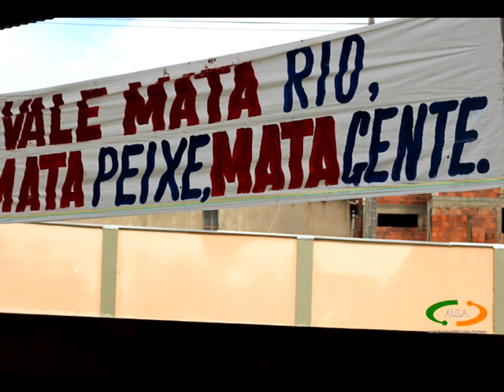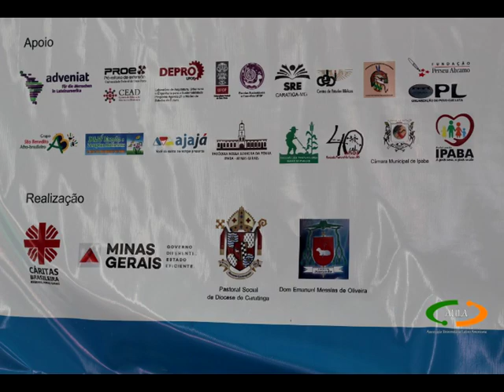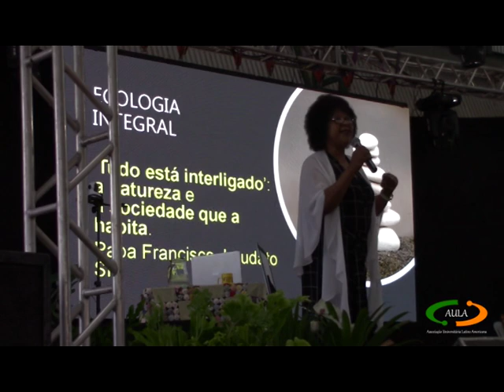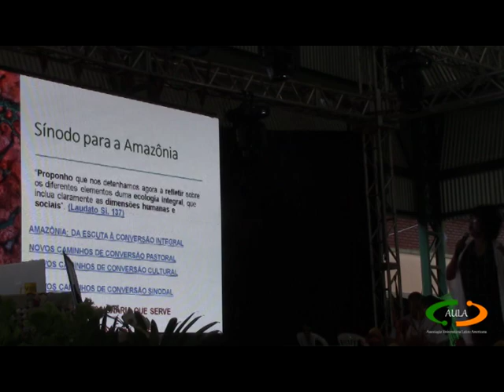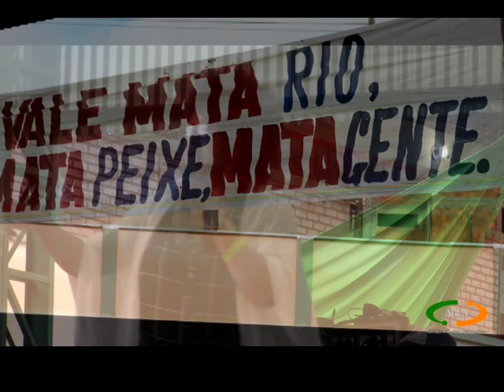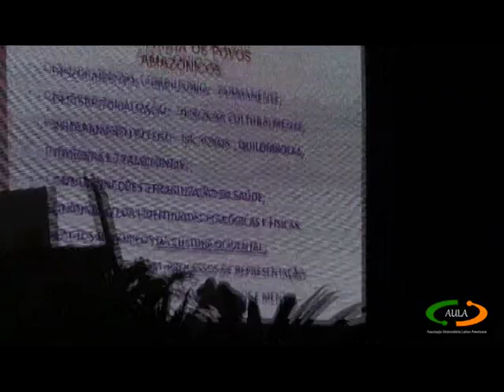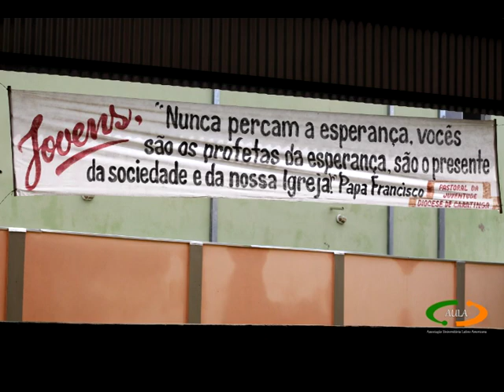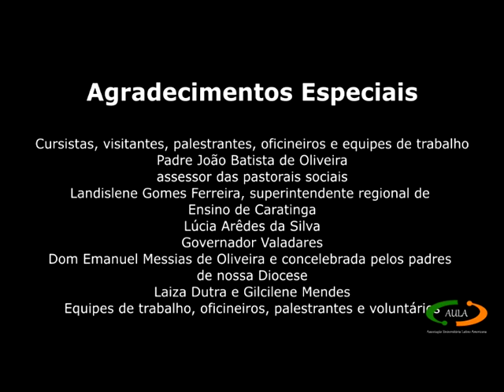Educação Popular e Agroecologia - Profª Drª Dulce Maria Pereira - 24-01-2020